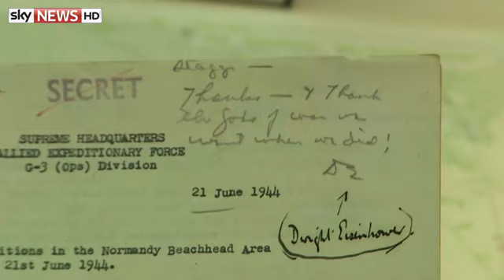D-Day Landings: Weatherman Was Key To Success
The success of D-Day depended on striking the French coast at the right moment.

A Met Office meteorologist, James Stagg, was tasked to advise General Eisenhower and his team on upcoming weather conditions. The decision to attack Normandy would be taken on his advice.

and download our apps